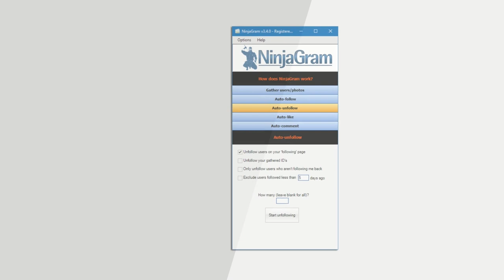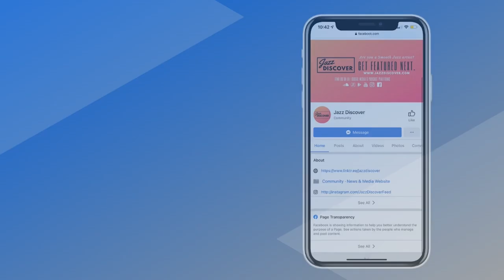New Smooth Jazz: Will Downing - Kinda Guy (@willdowning3) "BEST SMOOTH JAZZ"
❌ |  IMPORTANT | ❌
All submissions (music/video) and also business and/or copyright inquires 👇